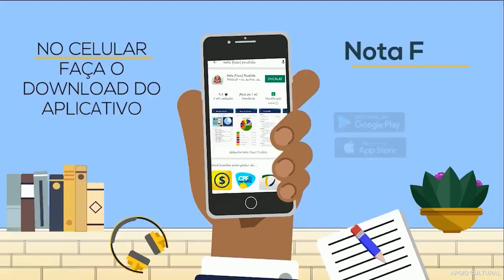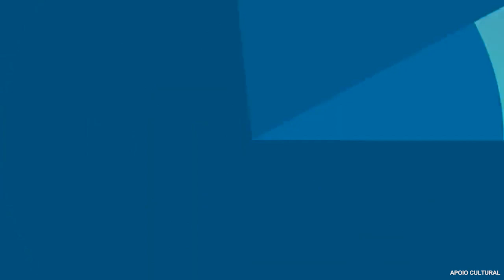427 - DESPERTAR - Terra - Mauro Pompilio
O programa "Despertar" é uma produção do CENTRO ESPÍRITA AMOR E CARIDADE de Bauru/SP, transmitido pela TV PREVÊ de Bauru. Nosso objetivo é divulgar a doutrina espírita e promover o despertar espiritual. Abordamos temas como amor, caridade, imortalidade da alma e lei de causa e efeito, com enfoque nas soluções que o espiritismo oferece. Contamos com estudiosos e trabalhadores espíritas, proporcionando diálogos enriquecedores. Valorizamos a prática do bem e incentivamos o voluntariado. O programa é um convite para despertar a consciência espiritual, buscar a reforma íntima e alcançar a felicidade duradoura. Através da TV PREVÊ de Bauru, levamos a mensagem do espiritismo para milhares de lares. Sintonize-se com a energia fraterna do "Despertar" e permita-se ser tocado pelas luzes do espiritismo. Agradecemos a todos os telespectadores por nos acompanharem e contribuírem para disseminar os ensinamentos espíritas. Obrigado!

Palestras Espíritas às Segundas e Quartas às 20h
Palestras também as Quintas as 15h e aos Domingos 09h
Programa Aulas da Vida Sexta-feira ás 13h30min
Programa CEAC no Lar Quarta-feira ás 18h30min
Programa Reencontro toda Quarta-feira ás 09h
Ceac Avisa Sexta-feira às 11h

Baixe o Aplicativo da Radio CEAC:
24h de Doutrina Espírita